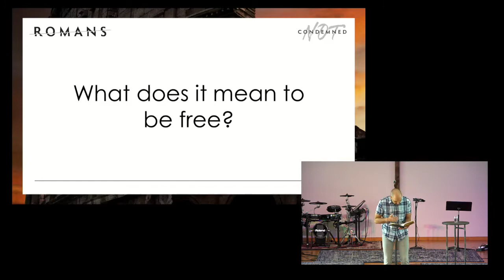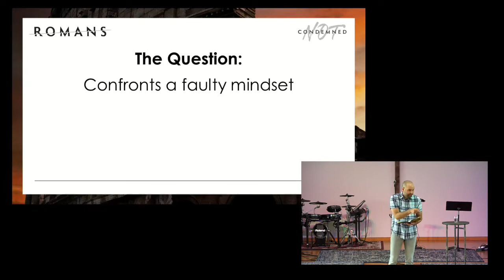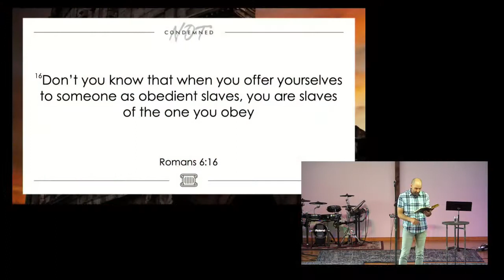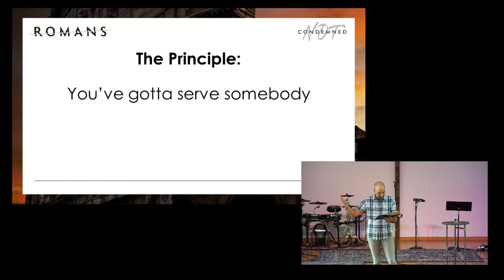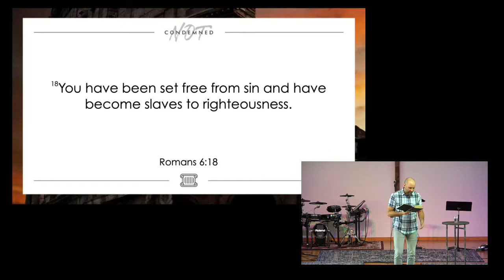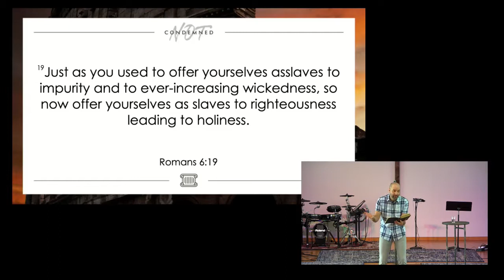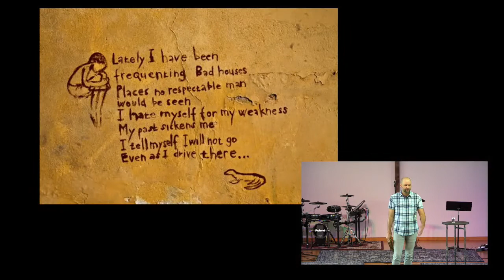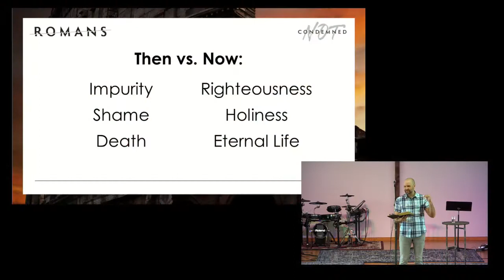Who's your Master?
Pastor Bryan Marvel acknowledges the bondage of shame and celebrates the freeing power of grace.

Follow MBC!!